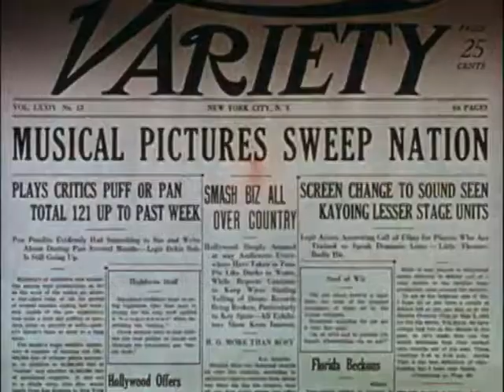Lady Gaga Singin in the Rain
a glorious music video mashup I just finished